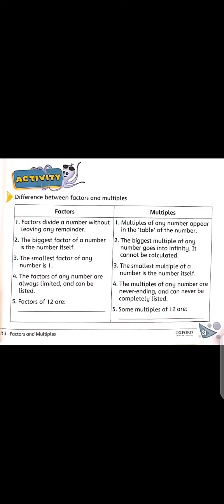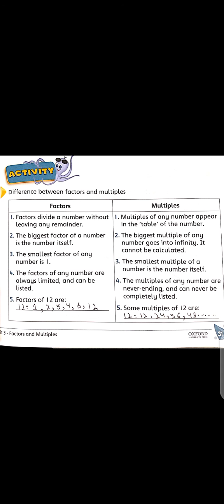Class4 Subject Maths Unit#3 activity